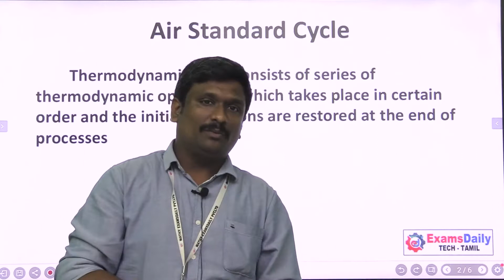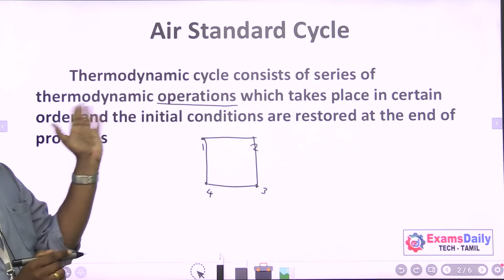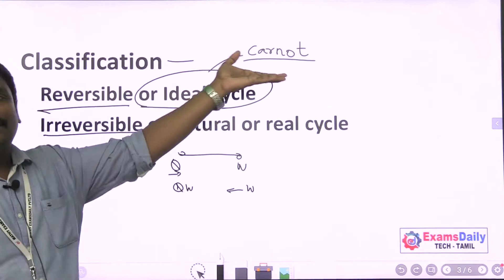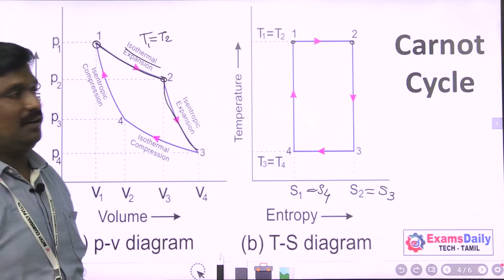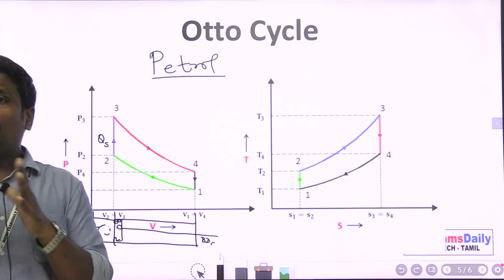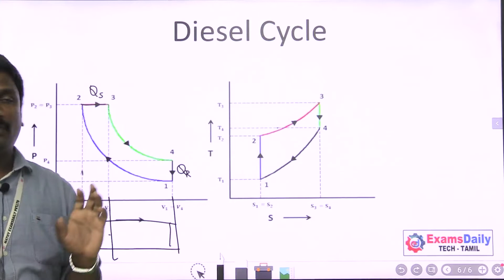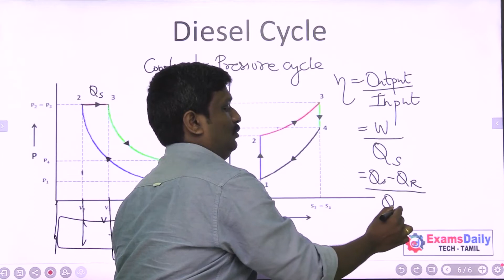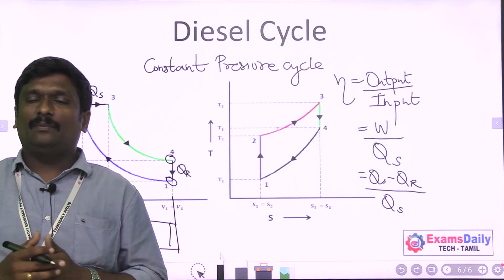Thermodynamic Cycles எளிய தமிழில் |Thermodynamics Topics | Mechanical Engineering Class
Mechanical engineering class : Thermodynamics - Otto Cycle / Cannot Cycle / Diesel Cycle/ Air Standard Cycle | Engg Class For Competitive Exam